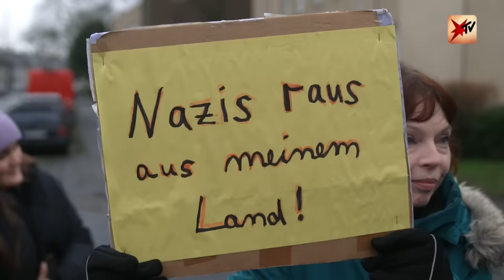Nach Geheimtreffen mit Rechtsextremisten: Unterwegs auf den Demos | stern TV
Nach den neuesten "Correctiv"-Recherchen zum Geheimtreffen mit Rechtsextremen in Potsdam werden die Forderungen nach einem AfD-Verbot wieder lauter. Proteste und Demonstrationen gegen die Partei formierten sich zudem in vielen deutschen Städten. stern TV war in Duisburg vor Ort.